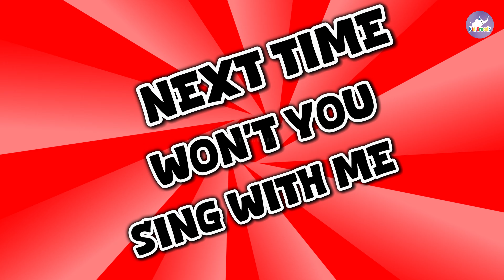ABC Song | Alphabet for Kids | The Alphabet Song Nursery Rhymes For Kids | Kid Croods Fun For Kids